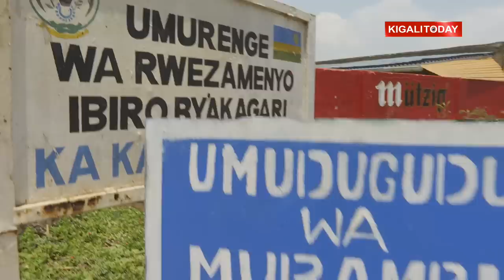Nyakabanda: Hatahuwe icyobo kirimo imibiri isaga 200 y'abishwe muri Jenoside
Mu Murenge wa Rwezamenyo mu Karere ka Nyarugenge mu Mujyi wa Kigali habonetse imibiri y’abishwe muri Jenoside yakorewe Abatutsi ibarirwa muri 200. Iyo mibiri yabonetse mu Kagari ka Kabuguru ya mbere, ahavumbuwe ahantu hajugunywe imibiri y’abantu bishwe muri Jenoside yakorewe Abatutsi mu 1994.

Script & Narration: Uwamariya Nadia